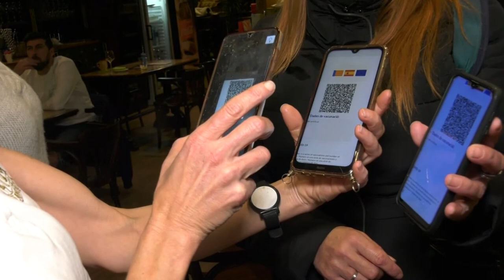La cancelación de cenas de Navidad y reservas hoteleras preocupan al sector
En Alicante, las optimistas previsiones navideñas del sector se tambalean ante la decisión de grandes empresas de no correr riesgos con celebraciones corporativas, mientras que los grupos pequeños mantienen las citas pero no confirman hasta el último momento.